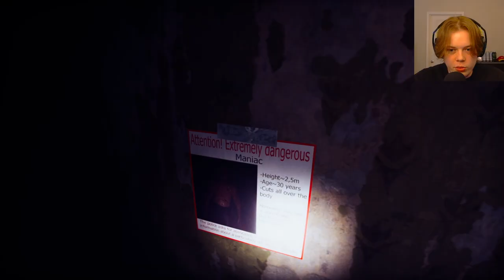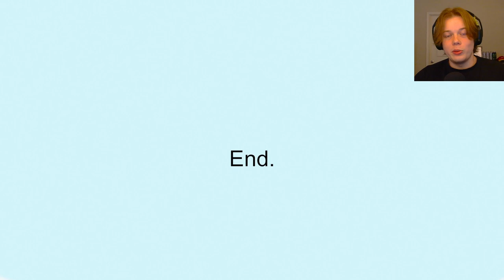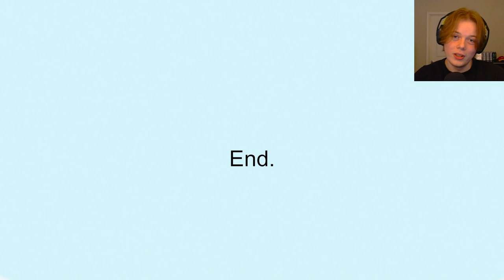I should NOT have pressed that Button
Don't get off the elevator if it's not your floor, you never know what will lurk in the dark...

Wrong Floor effectively made me paranoid, like I was being watched at all times. It was a nice short game and had a great atmosphere. Although I wish it could have been a full project because the suspense was fun to enjoy!